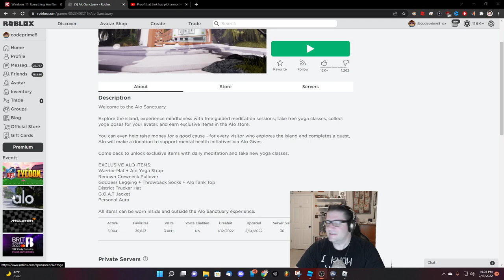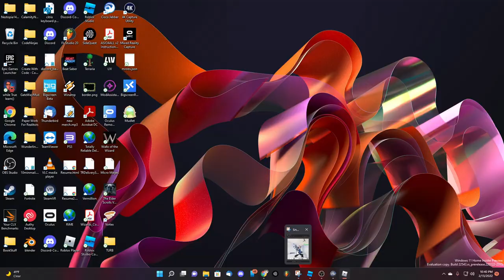Roblox - ALO - Meditation in Roblox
In this episode of Roblox, ALO Sanctuary, we take a look at what Roblox Meditation looks like. This is an Experience... not really a game. BUT if you do find all the positions, and the orbs, Alo will make a donation. So lets check it out. Love you all!!!